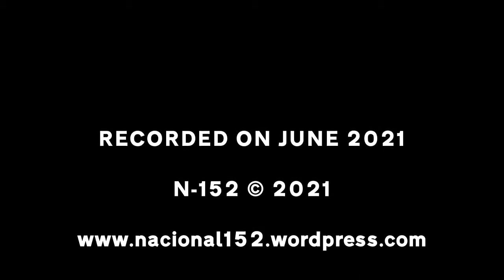C-66 LA BISBAL D'EMPORDÀ - SANT JOAN DE MOLLET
Travel along the C-66 road, between the towns of la Bisbal d'Empordà and Sant Joan de Mollet, also known as "anella de les Gavarres".
Do not forget to visit my Facebook page, upload content on this and other Catalan roads.